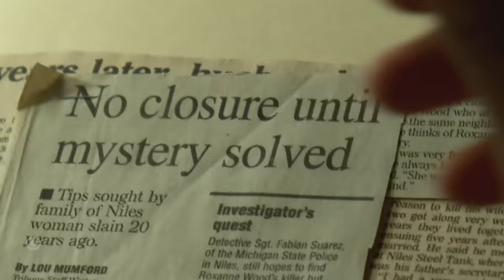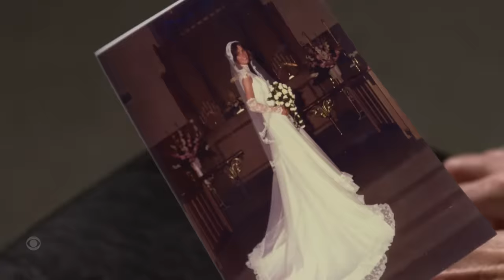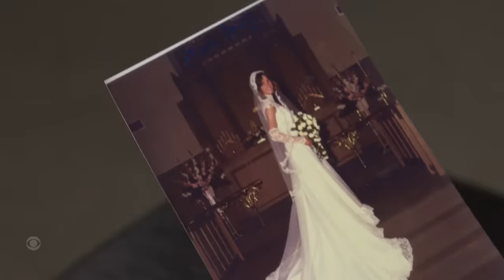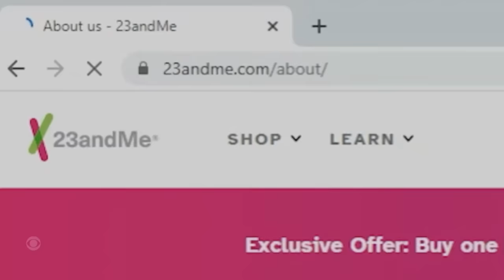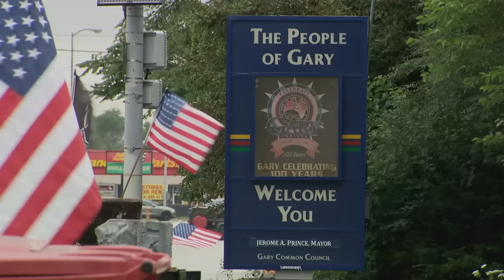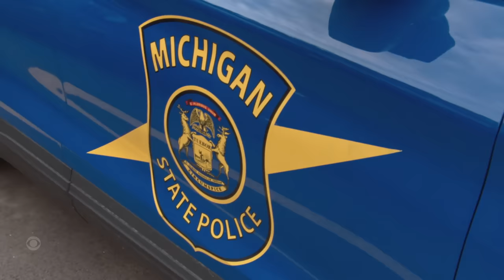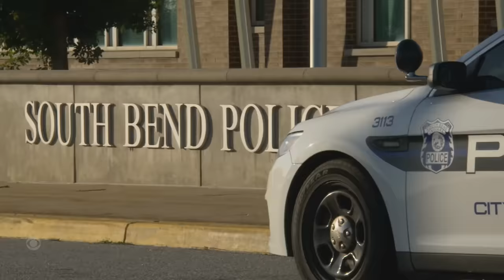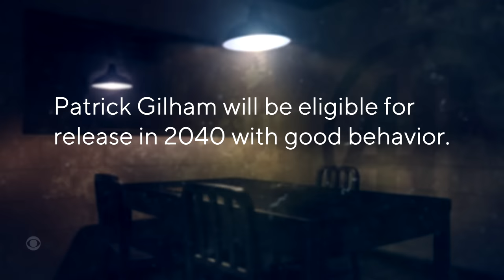The "Unsolvable" Murder of Roxanne Wood | Full Episode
How a DNA “detective,” an undercover cop and a cast-off cigarette butt helped catch a killer. "48 Hours" correspondent Peter Van Sant reports.